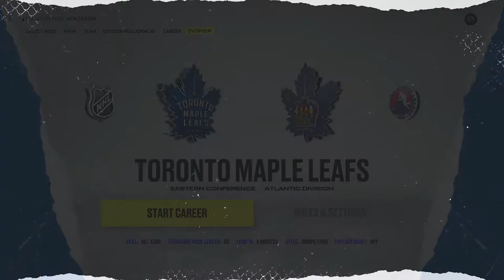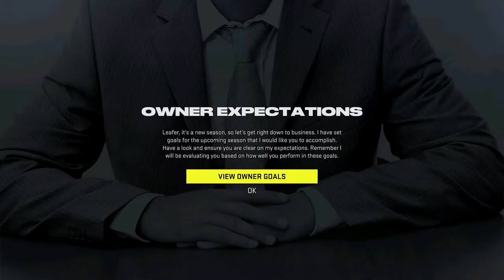TORONTO MAPLE LEAFS 06'-07' CUP OR BUST l NHL 22 Franchise Mode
NHL 22 TORONTO MAPLE LEAFS CUP OR BUST
In this NHL 22 video I try to win the Stanley Cup with the 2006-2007 Toronto Maple Leafs using the custom roster/roster sharing made by SnipenScore. The names I saw on this Leafs team and around the league gave me a whole lot of nostalgia. Watch the whole video to see how the team does and if we can win a Stanley cup with them in NHL 22 Franchise Mode.

Make sure to leave a comment on who you want to see me use next in this 'Cup or Bust' series with the 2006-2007 custom rosters!
Xbox GT: TheLeafer18
PSN ID: Leafer18_